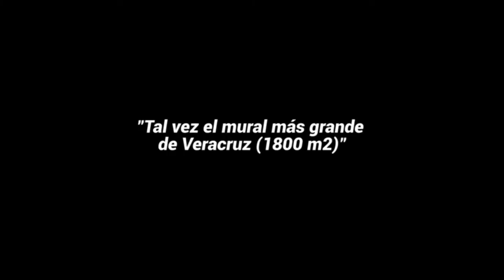Mural Flora y Fauna - Trailer